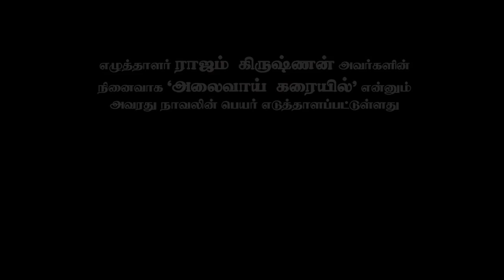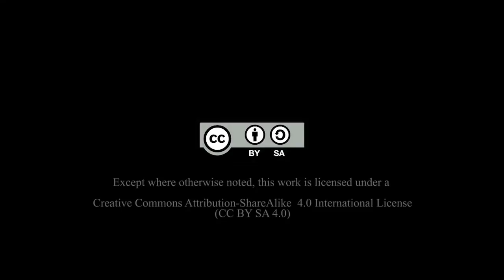Alaivaai karaiyil | Climate Justice | Tamil Short Film | Bhagath Singh | Pipal Tree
This short film produced as part of Pipal Tree's Climate Change Education and Awareness Programme was directed by Bhagath Singh from Tamilnadu. The film focuses on the livelihood crisis endured by the Pattinavars , an indigenous fishing community of Pazaverkadu village. It showcases the irreversible damage done by the so called developmental projects which has wiped out the age old profession of the fisher-folks and has ultimately forced them to look for other temporary jobs to earn bread for the family.

The language is Tamil subtitled in English. The duration of the film is 18 minutes 22 seconds.